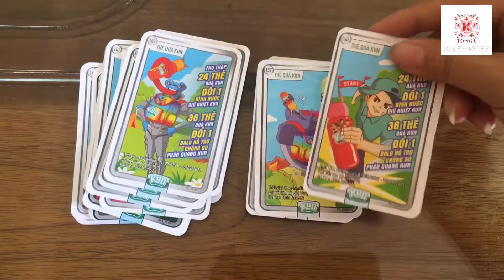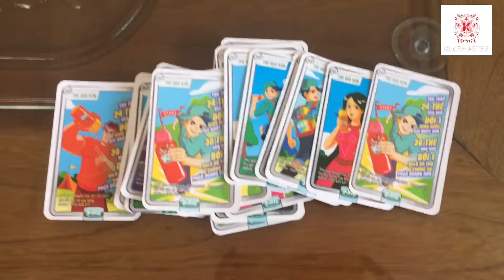24 thẻ sữa kun tháng 9. lif kun kampuchea| ដបទឹក kun | ទឹកដោះគោ kun